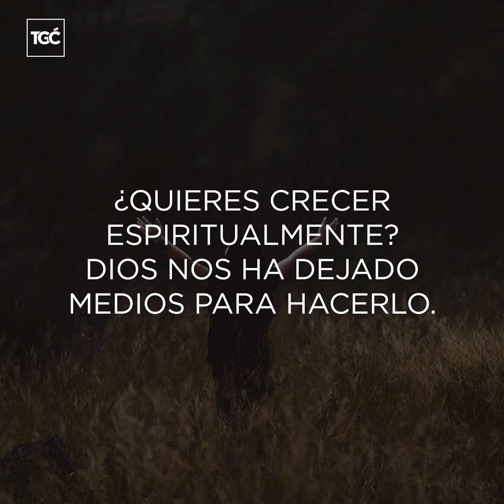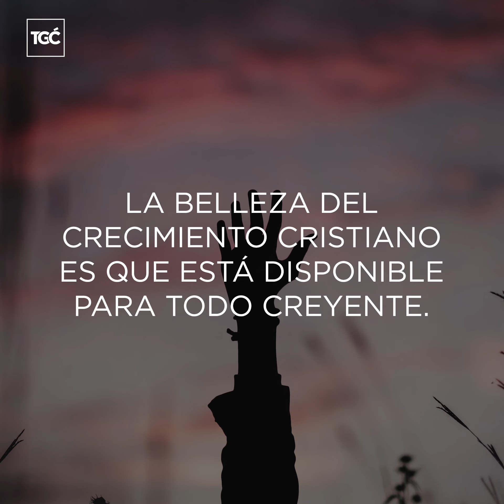Cómo crecer espiritualmente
A veces creemos que para crecer espiritualmente necesitamos una llave que está escondida en algún lugar de la Biblia. Pero no hay una llave secreta. La llave está allí, a plena vista, enfrente de ti.

Aquí 4 medios que Dios nos ha dejado para crecer espiritualmente.